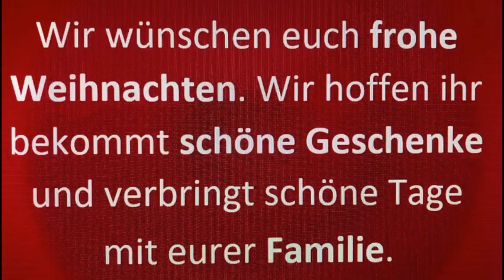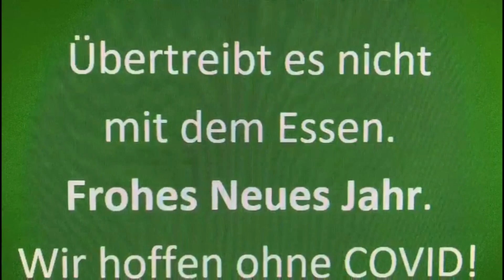16. Dezember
Die sechzehnte Tür des OHG Adventskalender 2020